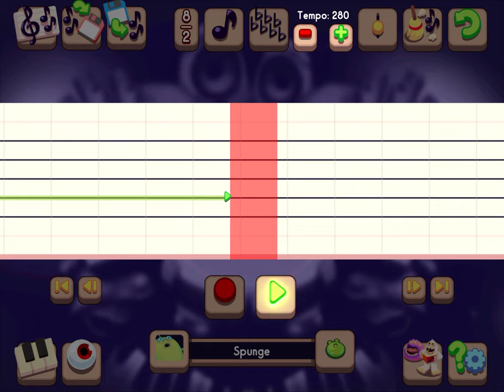MSM Composer Air Island Epic Wubbox tutorial